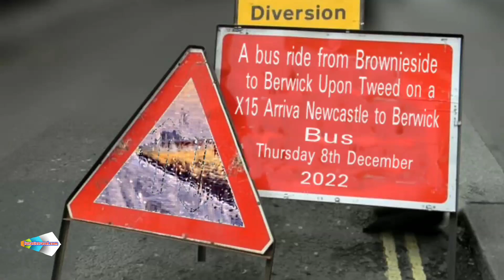A bus ride from Brownieside to Berwick Upon Tweed on a wintery A1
A bus ride from Brownieside to Berwick Upon Tweed Northumberland on a Arriva X15 Newcastle to Berwick bus traveling on a  wintery A1 featuring Warenford Purdy Lodge Belford Lindisfarne Hotel Haggerston Castle Scremerston and Tweedmouth all in a rainy snowy wet Great North Road